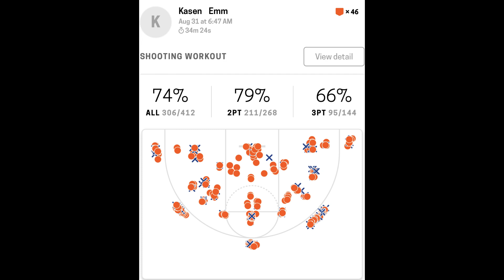Kasen Emm Volume Shooting Workout 306 Makes 412 Attempts 74% Accuracy 8/31/2023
Here I am again in the lab with Mesa High junior Kasen Emm getting some shots up with quality reps. His shooting totals were 306 Makes 412 Attempts 74% Accuracy. Kasen is fully aware of the MoeDee's Basketball Training Shooting Standards:

70% or Better = Good Shooter
80% or Better = Great Shooter

Kasen wants to put up great shooting numbers and is putting in the work to achieve that goal.

Totals Breakdown:
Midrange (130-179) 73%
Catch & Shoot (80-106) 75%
Off the Dribble (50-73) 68%

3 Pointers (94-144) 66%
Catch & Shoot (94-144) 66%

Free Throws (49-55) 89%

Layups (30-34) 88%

0:04
Midrange Warm-Up Shooting (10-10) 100%
5 feet: 5-5
7 feet: 5-5

0:55
5 Spot Shooting (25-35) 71% Free Throws: 2-6
FT line: 5-8
Right Block: 5-6
Right Elbow: 5-7
Left Elbow: 5-7
Left Block: 5-7
Free Throws: 2 -6

3:55
Mikan (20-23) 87% Free Throws: 4-4
Right Hand: 5-6
Left Hand: 5-6
Free Throws: 2-2

Right Hand: 6-6
Left Hand: 4-5
Free Throws: 2-2

5:27
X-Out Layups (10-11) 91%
Right Hand Layups: 5-6
Left Hand Layups: 5-5
Free Throws: 2-2

6:32
9 Spot Shooting [mid-range catch & shoot jumpshots] (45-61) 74%
Right Corner: 5-6
Right Bankshot: 5-11
Right Wing: 5-7
Right Elbow: 5-7
Free Throw Line: 5-6
Left Elbow: 5-5
Left Wing: 5-8
Left Bankshot: 5-6
Left Corner: 5-5
Free Throws: 2-2

10:46
3 Point Shooting (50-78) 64%
Right Corner: 10-17
Right Wing: 10-14
Top of the Key: 10-14
Left Wing: 10-14
Left Corner: 10-19
Free Throws: 2-2

16:47
One-Dribble Pull Up (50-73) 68% Free Throws: 10-10
Right Corner: 10-16
• Free Throws: 2-2
Right Wing: 10-12
• Free Throws: 2-2
Top of the Key: 10-11
• Free Throws: 2-2
Left Wing: 10-16
• Free Throws: 2-2
Left Corner: 10-18
• Free Throws: 2-2

23:43
Curry 3’s [15 makes] (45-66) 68% 5 Free Throws: 27-29
Right Wing: 15-28
• Free Throws: 5-5
Top of the Key: 15-20
• Free Throws: 5-6
Left Wing: 15-18
• Free Throws: 17-18